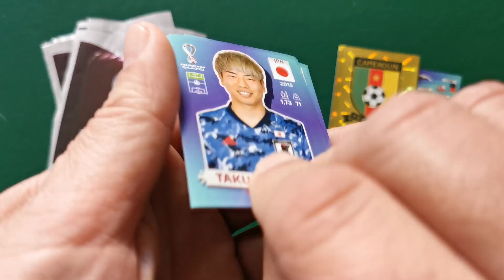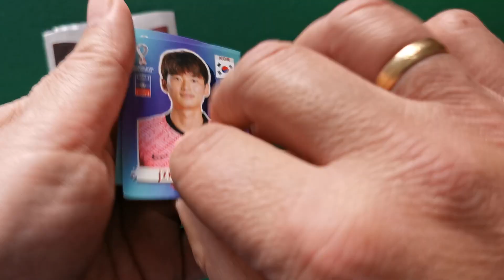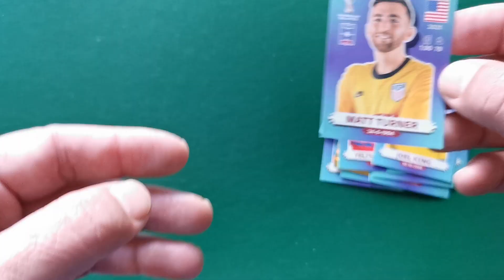QATAR 2022 / seguimos en busca de las EXTRAS y nada ¡¡¡NO SALEN!!!